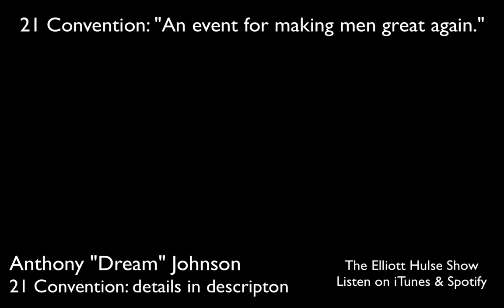"Make men GREAT and DESTROY feminism" - Anthony Johnson [21 Convention: 2019]